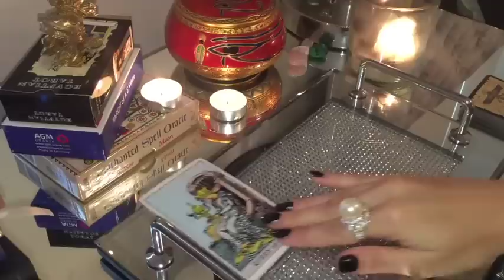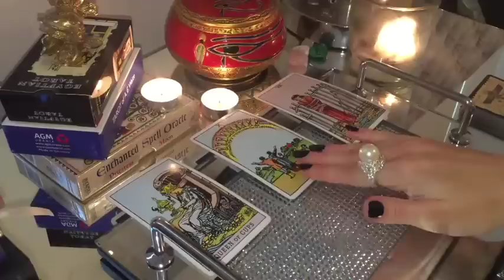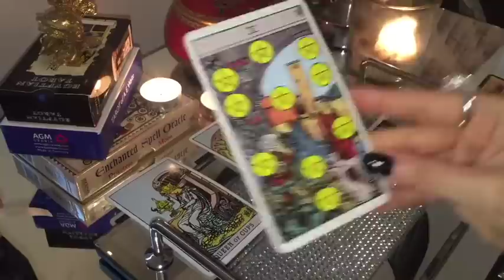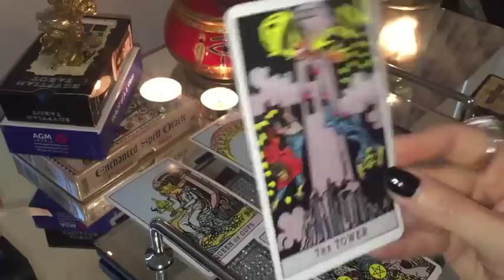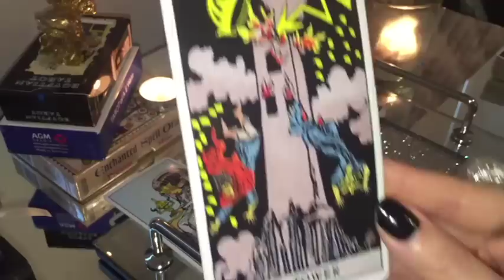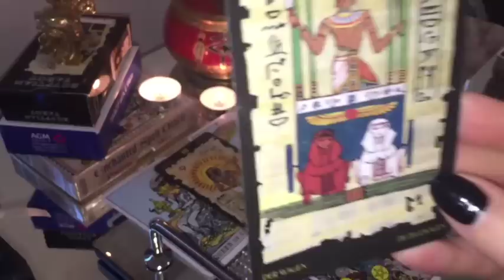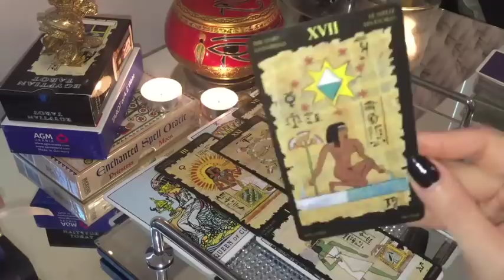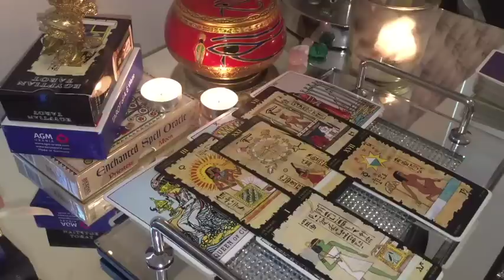AQUARIUS!🔥😍 THE ONE YOU'LL END UP WITH! 😍🔥 OCTOBER 2022 TAROT ✨OCTOBERTAROT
(pay for Membership to access all extended readings :)